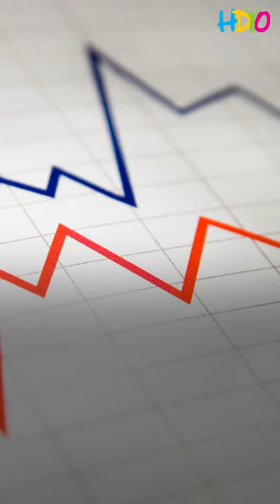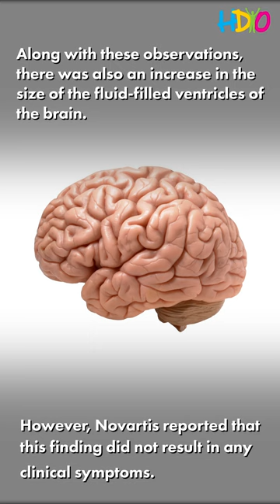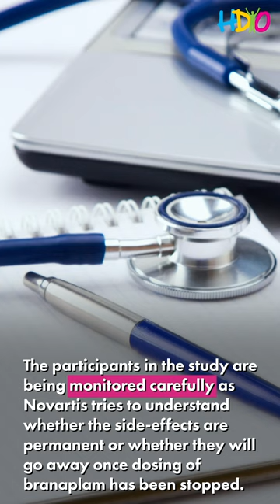HDYO Research Video Series: Disappointing news from Novartis about branaplam and VIBRANT-HD trial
This latest installment of the HDYO Research Video Series breaks down the recent HD Buzz article regarding details of Novartis' decision to end the development of Branaplam for HD.